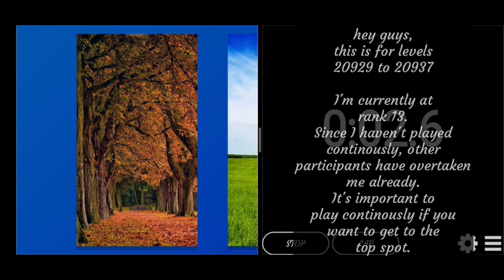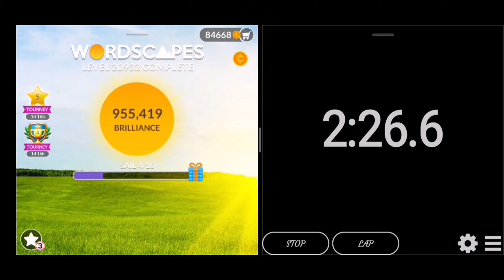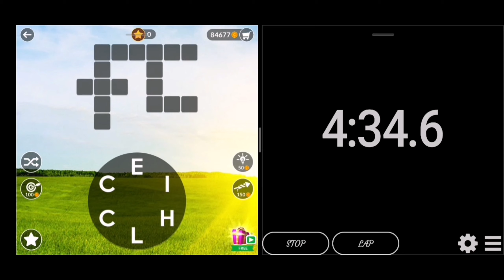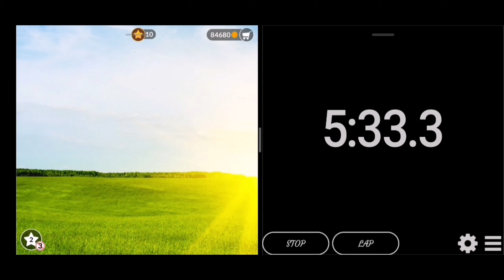Wordscapes levels 20929 - 20937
Still in the tournament while trying to accumulate brilliance in the process. It's vital to have extra spare time for continous playing, plus fast solutions of the puzzles. I've already learned most words but I don't have much time to continously play.

Here's some words that are related to each other for your reference. Remembering them would help you breeze through the puzzles.

     LIED - IDLE - DELI
     CAME - MACE - ACME
     MADE - MEAD - DAME
     RIDE - DIRE - IRED
     RELAY - LAYER - EARLY
     TEAL - TALE - LATE

Video made using Kinemaster.